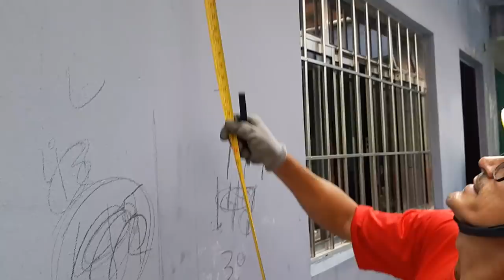Mais um truque do zé Maria Lima